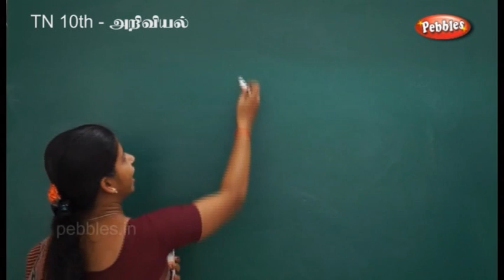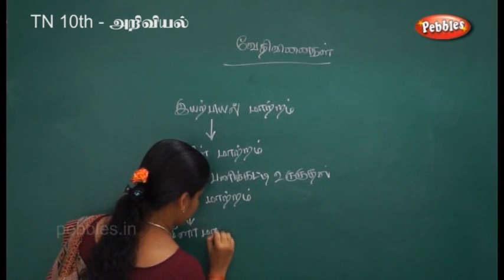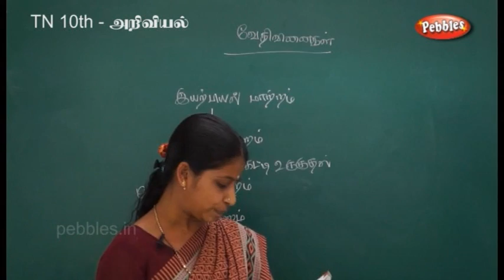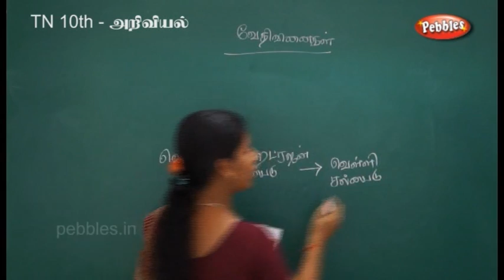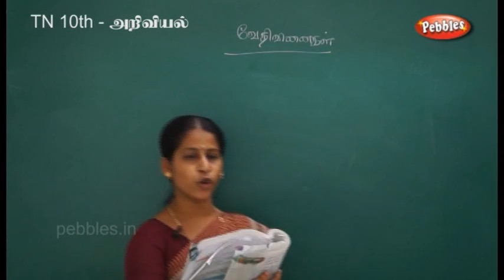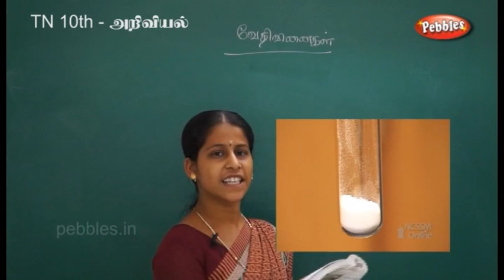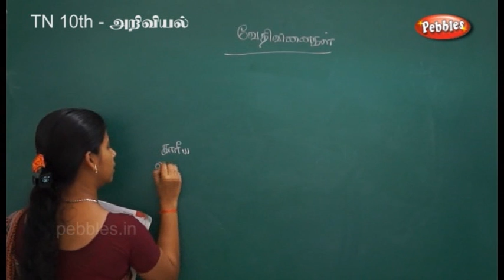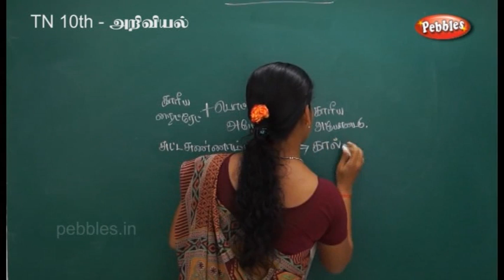Vaedivinaigal | Vaedhiyial (Tamil Medium) | Samacheer 10th std Science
Samacheer 10th std syllabus. Science (Tamil Medium) - Vaedivinaigal .